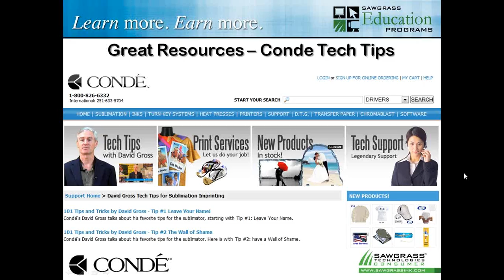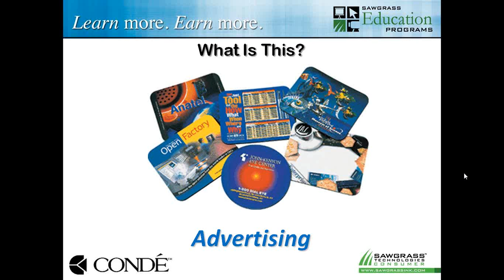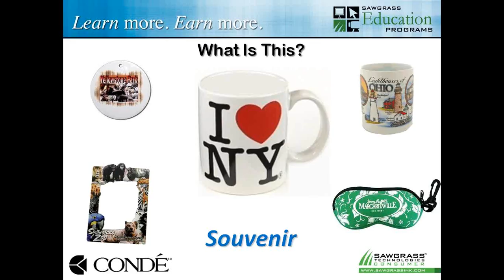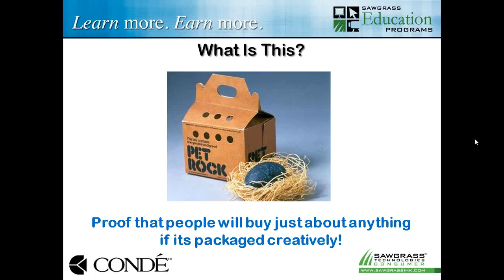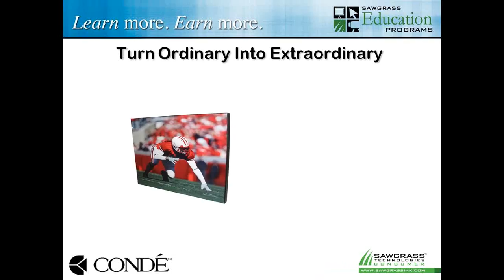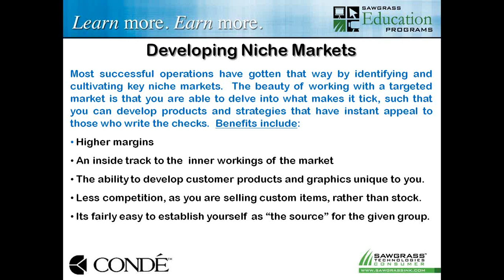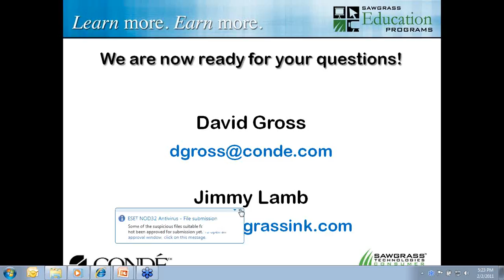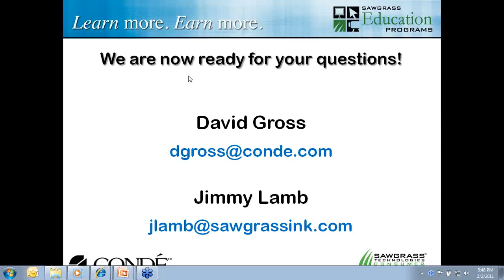How to Make Money with Digital Decoration Webinar -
A broadcast webinar, How to Make Money with Digital Decoration, was presented by David Gross, President of Conde Systems, Inc., on 2/2/11. David Gross, with host Jimmy Lamb, from Sawgrass Inks. They provided great time- and money-saving tips, as well as money-making marketing and sales strategies to grow your sublimation business. These tips will be valuable for both the new sublimator and the experienced professional.